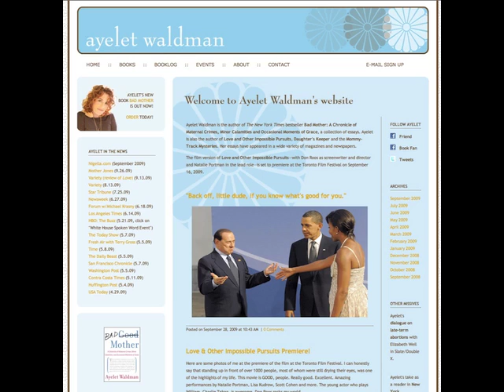FC009 Am I Really a Bad Mother or Is the Bar Unrealistically High?—Guest: Ayelet Waldman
When the headlines scream about a bad mother, famous or not, we can't seem to get enough. Those most intent on sucking the marrow out of these kinds of stories are mothers. In this podcast I talk with Ayelet Waldman, author of The New York Times bestseller "Bad Mother: A Chronicle of Maternal Crimes, Minor Calamities and Occasional Moments of Grace" (Doubleday 2009). From her perspective as a mother of four, a wife, a writer, and an ardent feminist, Ayelet talks with passion and fearlessness about being a mom in the 21st century.

About Ayelet Waldman
Ayelet Waldman is writer whose books include The New York Times bestseller "Bad Mother: A Chronicle of Maternal Crimes, Minor Calamities and Occasional Moments of Grace." Her other books include: "Love and Other Impossible Pursuits", "Daughter's Keeper" and the Mommy-Track Mysteries. Her personal essays have been published in a wide variety of newspapers and magazines including the NY Times, Vogue and Parenting. Her radio commentaries have appeared on NPR's "All Things Considered."

The film version of "Love and Other Impossible Pursuits", with Natalie Portman in the lead role, premiered at the Toronto Film Festival in September 2009.